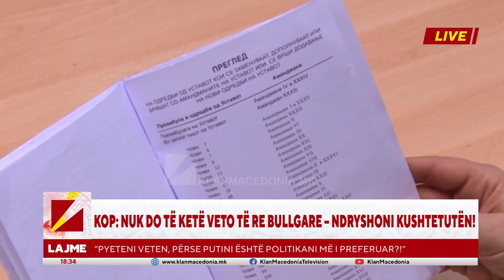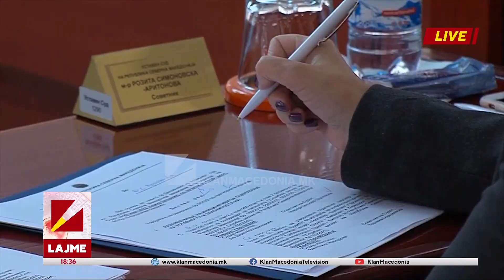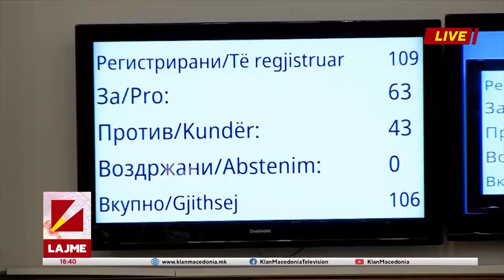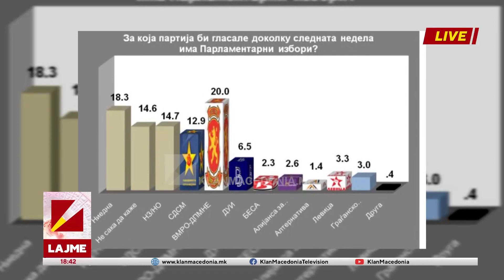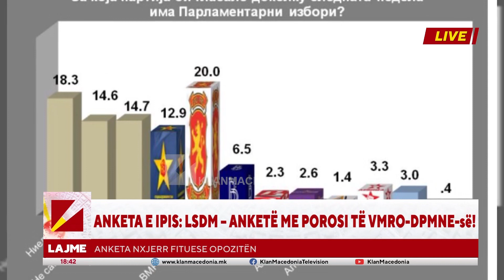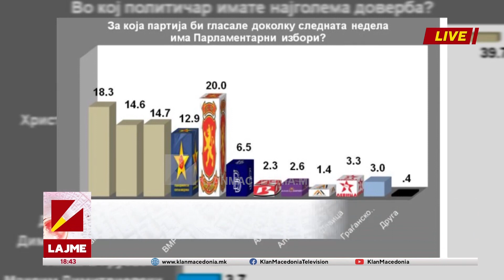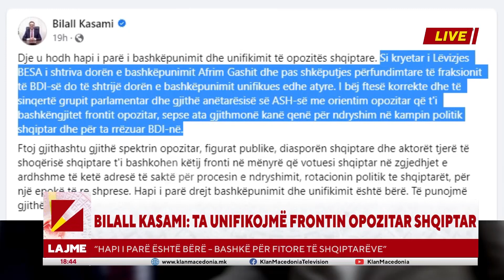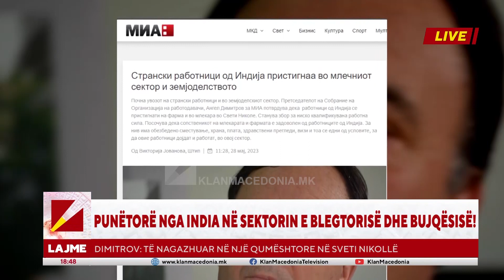Edicioni Qendror - Klan Macedonia 28.05.2023 | 18:30